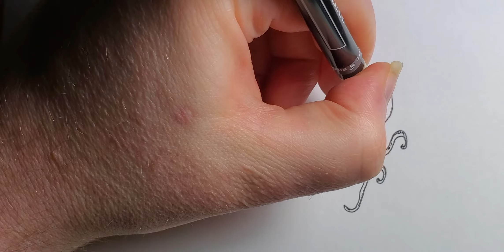Cosmic Void Flea (O.d.d) ☂️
From far away it made rain that day. 🌧